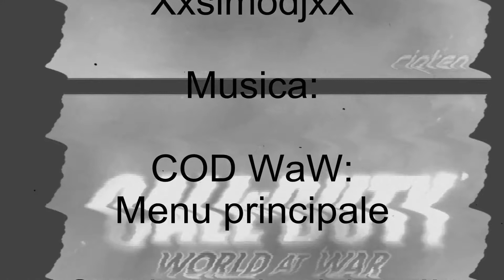cod waw montage - remix trailer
video montaggio fatto da me sul gioco call of duty waw che è uno dei miei cod preferiti!